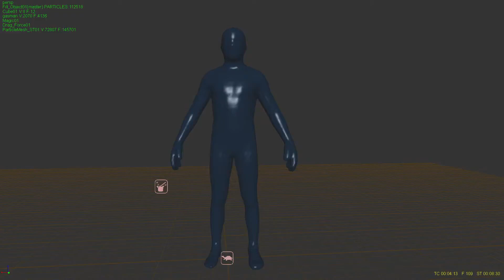magictest1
working on a shapeshift render using realflow